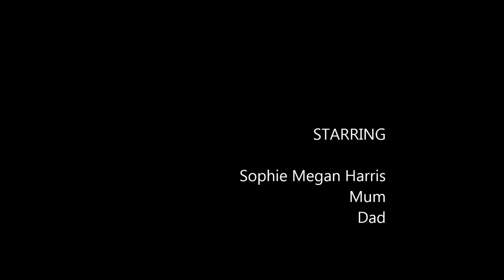Filey Movie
Sophie's first holiday